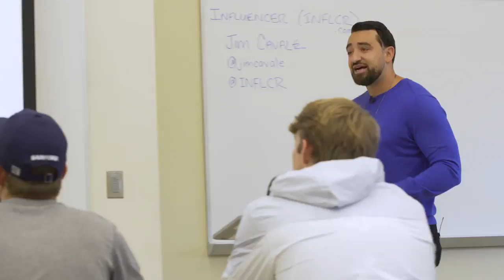Samford University Sports Marketing Class - Using Social To Recruit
Being able to discover, interpret and communicate data is everywhere we look in the digital age. Analytics is not only a word for Google, but everywhere you look, especially in sports. The ability to not only discover statistics, but interpret their usefulness and communicate it to others can be game-changing in sports – from a “Moneyball” approach to team management to building a market for an individual, team or product.

As the Influencer (INFLCR) brand grows across the nation, founder and CEO Jim Cavale is taking time to speak to some of the best and brightest minds in the world of sports analytics. Cavale was invited recently to give a presentation at the Samford University Center for Sports Analytics, part of SU’s Brock School of Business in Birmingham, Alabama – the only sports analytics program in U.S. higher education.

Cavale shared with these sports marketing students how INFLCR aims to organize, equip and develop the brands of college athletic departments and their teams, by leveraging technology to streamline a partnership with their student-athletes on social media. The INFLCR software provides a CRM database to organize social media and data for college athletics programs and then helps these programs equip their student-athletes with their internal content, to improve the brand of both the student-athlete and the team.

“I see a problem when it comes to, not just sports, but brands in general on social media not being connected to their brand ambassadors. Teams work on distributing content and messaging for their team’s social [media] accounts, but what about the recruits? What about the current players? What about their key alumni? They represent their team as well, right? I wanted to build something that will help teams protect their brand but also grow their brand,” Cavale said.

“We’re here to give them a strategy, including content and messaging, that we’re already investing in our videographers and photographers to shoot. In your school’s case, Samford athletics has videographers and photographers out there shooting content, how can we aggregate it into one place and assign it to individuals who can use it on social media to grow their personal brand while also complementing Samford’s brand? That’s what our technology streamlines.”

Sports brands are the daily market for these sports analytics students, led by Dr. Darin W. White, executive director of the center.

This is a program that is producing sports analytics projects for the Southeastern Conference, Minor League Baseball, the NBA and the Miami Dolphins, among others. They have also worked for companies such as Nike, Adidas, Honda, Blue Cross Blue Shield and more.

Cavale shared that this need is growing each year to study the impact one player or team’s post may have on themselves, their team and their sponsors – especially as social media grows to include live video.

“The player and the team is becoming more of a broadcaster every day,” Cavale said.

A good example of this, which Cavale shared, is Pittsburgh Steeler wide receiver Antonio Brown (@AB84) posting a Facebook Live video in the team’s locker room following a playoff win over the Kansas City Chiefs in January 2017. Brown was fined $10,000 by the Steelers for violating the NFL’s social media policy. But as Fortune reported the previous summer, Brown, fresh off a “Dancing With the Stars” appearance on ABC, was one of many professional athletes and celebrities Facebook is paying to use its product in front of his 676,000 followers. That price was later revealed to be in the “high six-figures,” a financial win for Brown and boost in exposure.

Deals such as this, and building a following on social media, are just one way athletes have potential to leverage their platform to think beyond ball for life after sports.
But even if it’s not a big-time NFL endorsement deal like Brown’s, there are plenty of ways to leverage your personal brand as an added asset to grow your career after the jersey is gone. This is the passion behind INFLCR’s initial launch in the college sports niche.